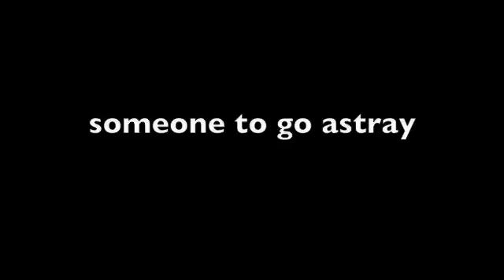Please forgive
please forgive,forgiveness,confession,repentance,repent,change,turn, turn from wickedness.